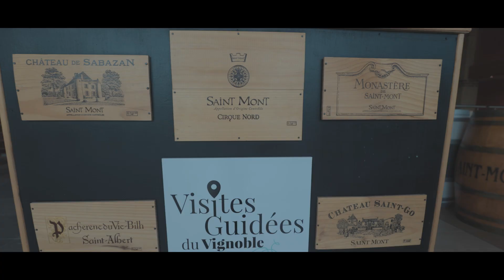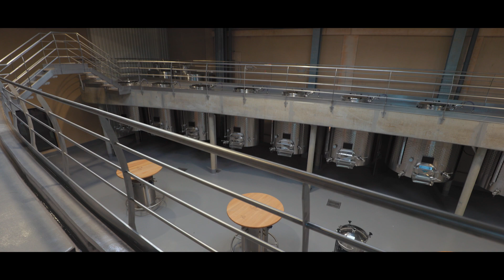Plaimont Œnotourisme - Notre histoire